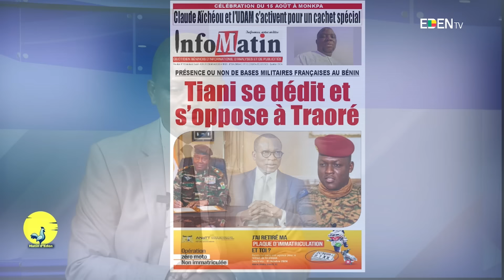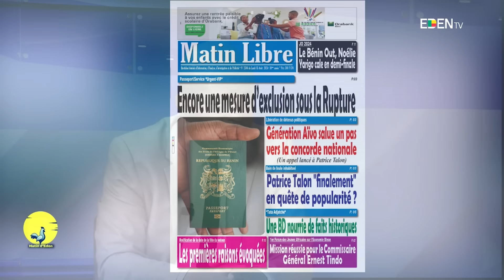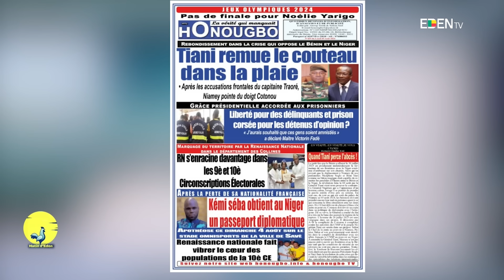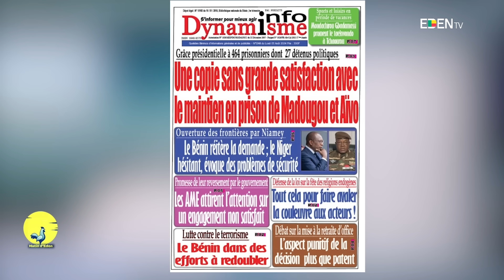Tiani se dédit et s’oppose à Traoré : Analyse du 05 Août 2024 sur Matin d'Eden